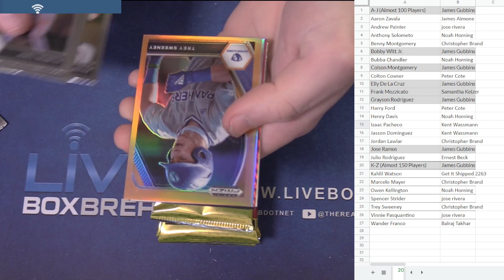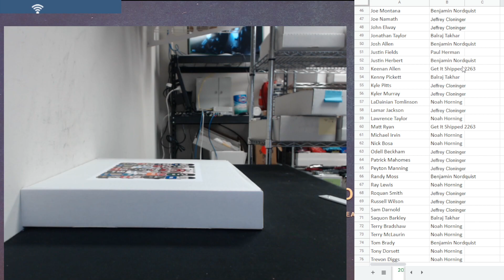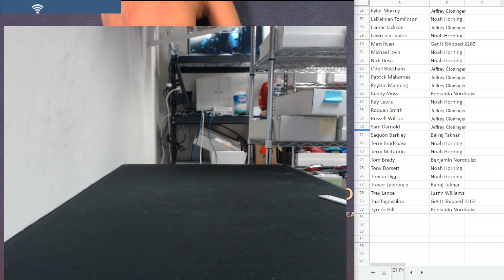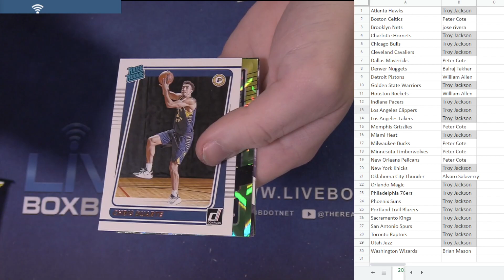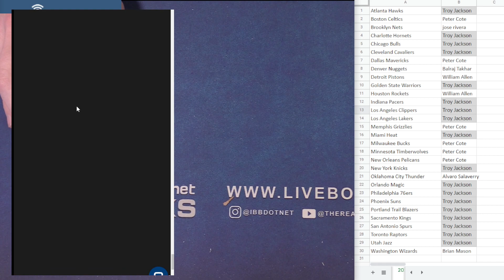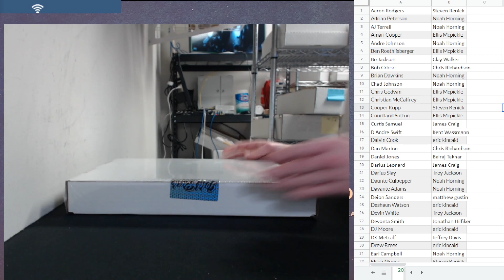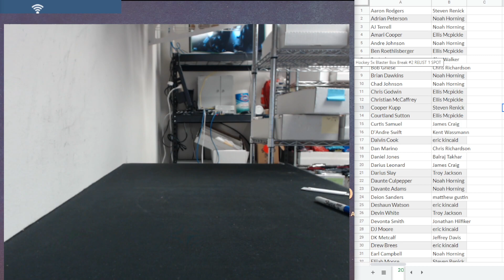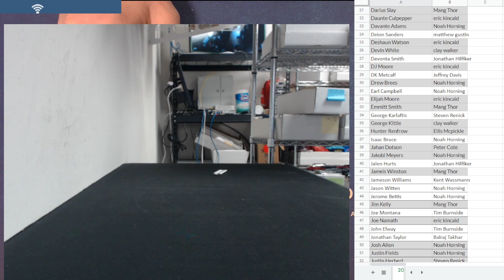2 8 PYT Session #1 LBB